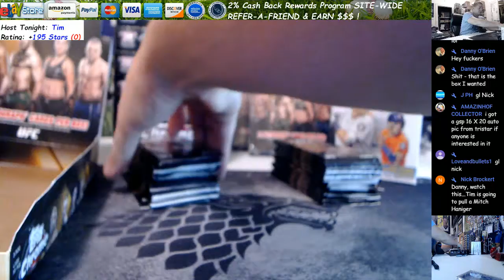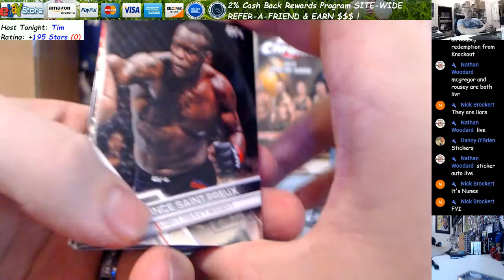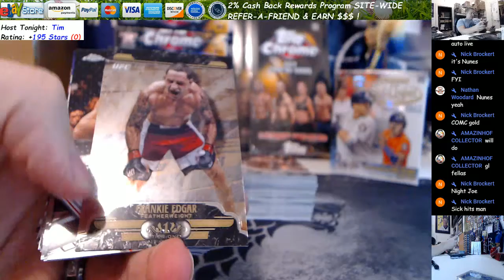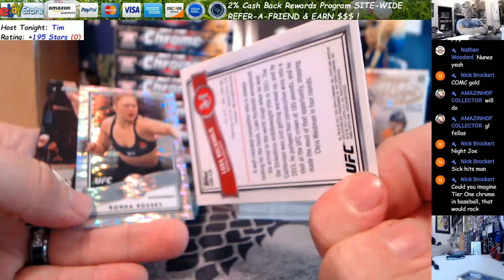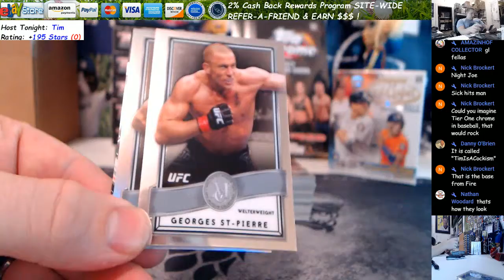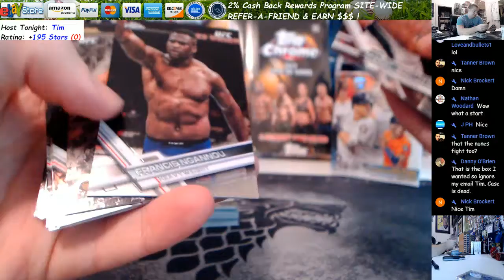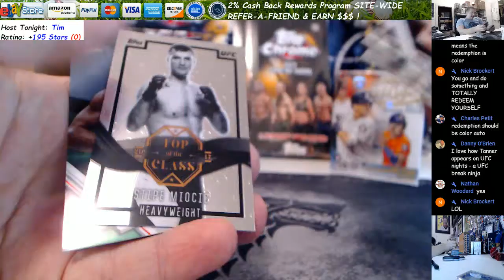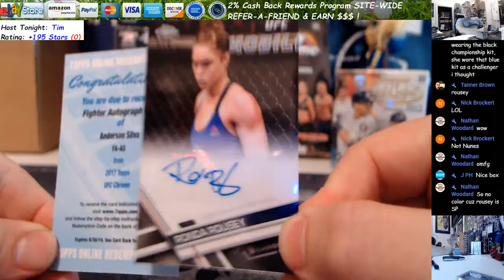Ronda Rousey Auto! 2017 Topps UFC Chrome Hobby Box Break Nick B